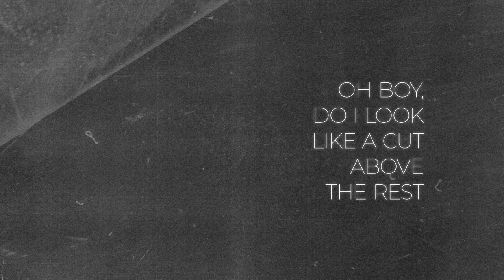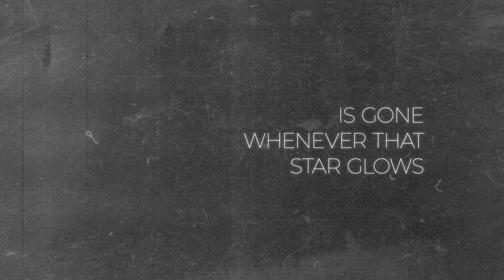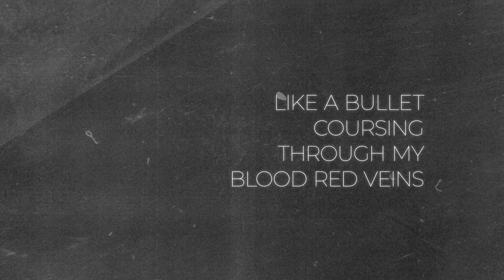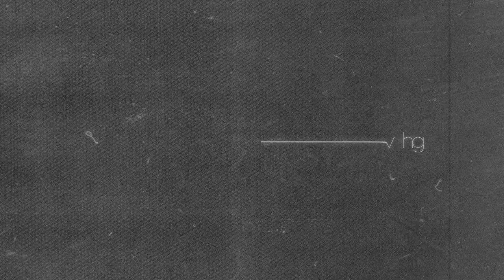"Warp Speed" - Aviators (Official Lyric Video)